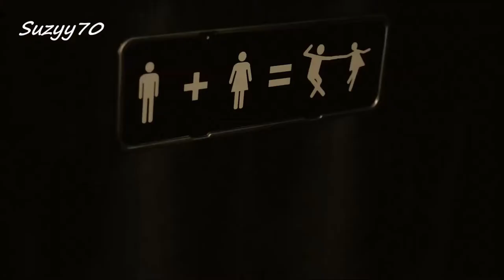Nat Keefe with The Bow Ties - Big Sciota